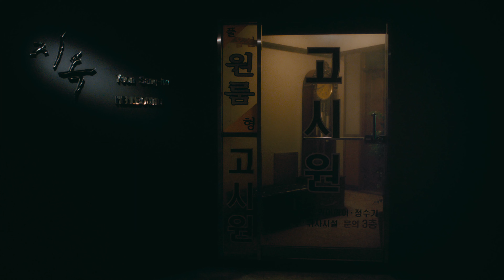PRADA MODE-SEOUL(Exhibition Film)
directed by @hwangtoe